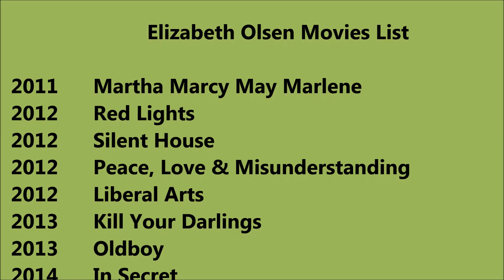Elizabeth Olsen Movies List - Total Movies List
Elizabeth Olsen Movies List

 I wish, I could upload all Elizabeth Olsen Movies, but however there is an option to watch Elizabeth Olsen full movies by visiting the relevant channels here in Youtube. When we talk about Elizabeth Olsen all movies list that means it also includes Elizabeth Olsen hit movies or best or super flop films names as well. Elizabeth Olsen Film list is not complete without mentioning Elizabeth Olsen old movies which were both, blockbusters and super failure as well. She is one such actress that gave us all kind of performance in her film career and now as a result, we have beautiful Elizabeth Olsen comedy, action, romantic movies list.